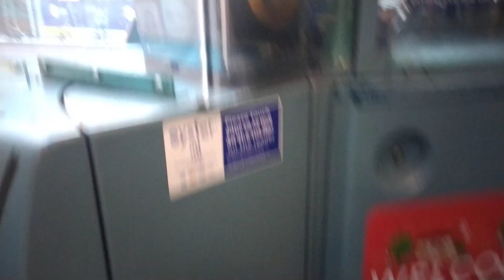Final Day with Arriva London: Route 133 Towards Streatham Station.